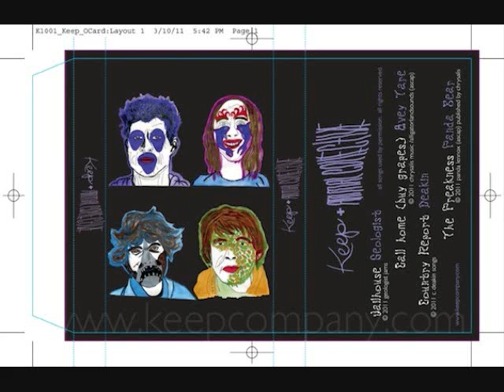Geologist- Jailhouse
Geologist's jam from the Keep Cassette